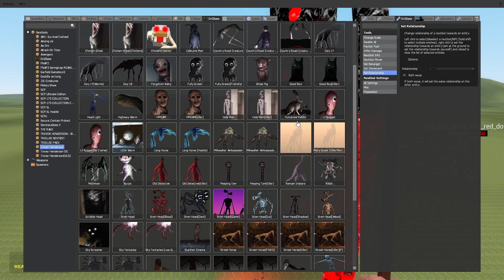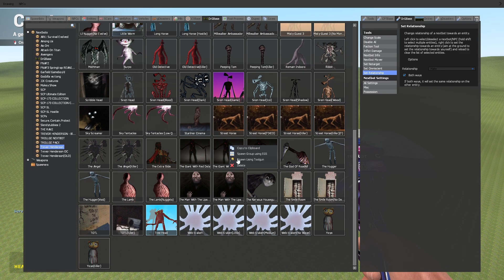NEW THE GIANT WITH RED DOTS VS TREVOR HENDERSON CREATURES!! (Trevor Henderson Mod Pack) - GMod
I Do Videos on GMod With the Trevor Henderson Monster Pack
This Is Some Monsters That Are In The Pack:
Siren Head, Day 17, Day 18 , Bridge Worm , breaking news , dark siren head ,remain indoors , bird watcher , Highway Worm , Cartoon Cat , Cartoon Dog, forgotten baby, light head ,web kraken And Much More!